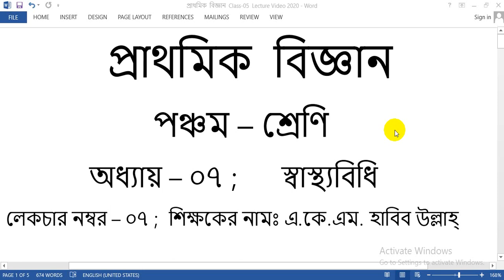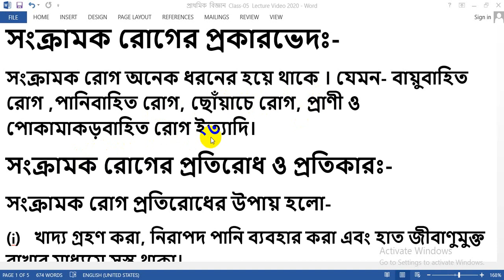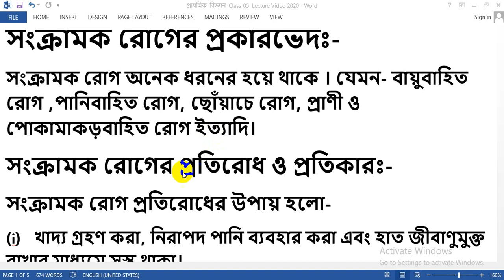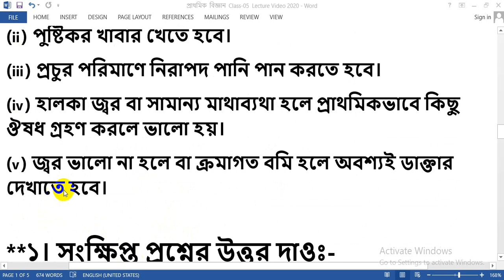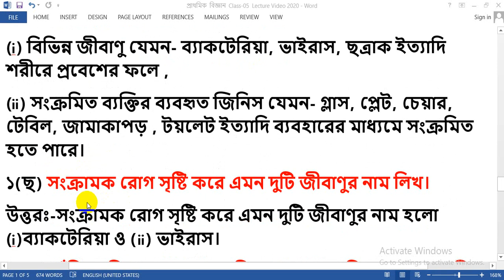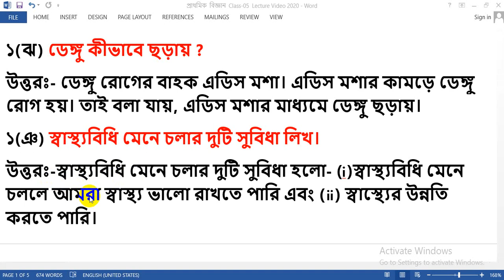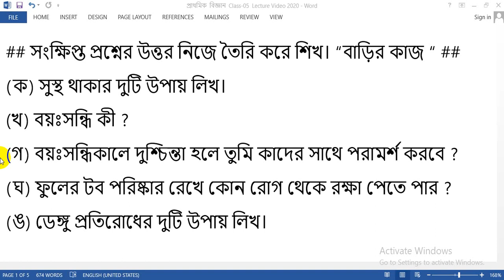Class-5 | Sub-Science | Chapter-07 | Teacher's Name-A.K.M. Habib Ullah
Science | Lecture no- 07